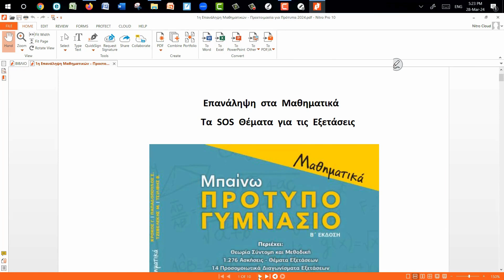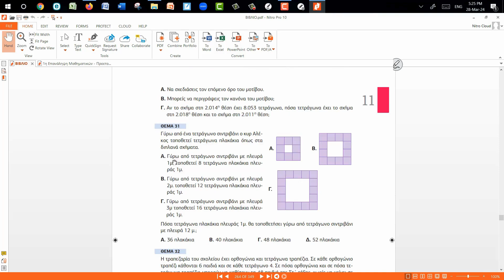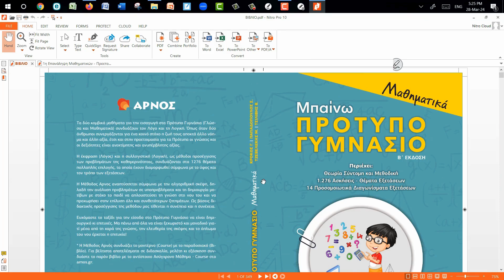Προσομοιώσεις Προτύπων 2024 - Επανάληψη Μαθηματικών - Κεφ. 11 Γεωμετρικά Μοτίβα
Στο συγκεκριμένο video παρουσιάζουμε επιλεγμένα θέματα εξετάσεων και προσομοίωσης από το Βιβλίο «Μαθηματικά – Μπαίνω Πρότυπο Γυμνάσιο» των Εκδόσεων ΑΡΝΟΣ. Αντικείμενό μας είναι το κεφάλαιο «Γεωμετρικά Μοτίβα».
Πώς προετοιμαζόμαστε για τις εξετάσεις και ποια θέματα μελετάμε από το συγκεκριμένο κεφάλαιο;
Στοχευμένα σας παρουσιάζουμε την Θεωρία, τα Μοτίβα Μάθησης και τα Θέματα Προσομοίωσης προς μελέτη και εξάσκηση από την συγκεκριμένη διδακτική περιοχή.
Προσομοιώσεις – Βιβλία – Courses – Video-Μαθήματα. Στηρίζουμε Γονείς, Δασκάλους, Μαθητές για να γίνει ο στόχος «Μπαίνω Πρότυπο Γυμνάσιο» πράξη.

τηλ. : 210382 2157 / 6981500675